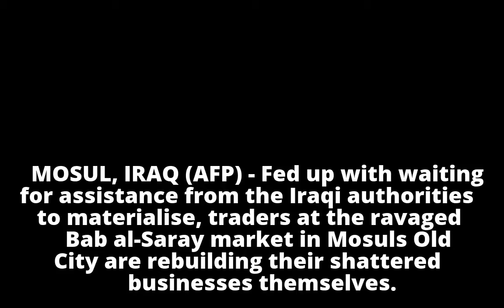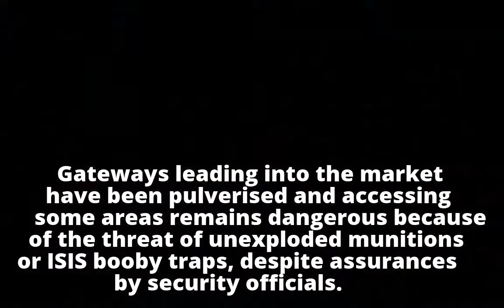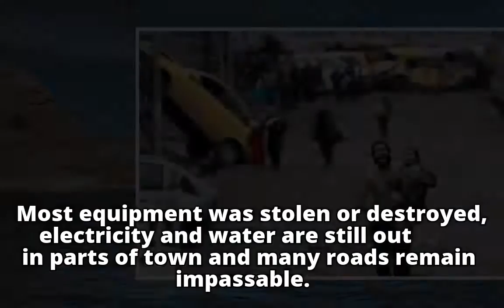Traders in Old Mosul rebuild their market devastated by battle to force out ISIS